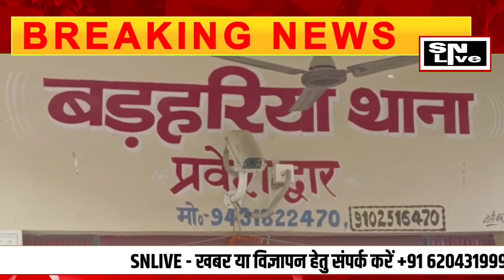सिवान के बड़हरिया और तरवारा के दो दो युव'कों का महाराष्ट्र की न'दी में डू'बने से मौ"त देखिए | SNLIVE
सिवान के बड़हरिया और तरवारा के दो दो युव"कों का महाराष्ट्र की न'दी में डूब'ने से मौ"त परि'जनों में मचा को"हराम | SNLIVE

                  - FOLLOW ME -